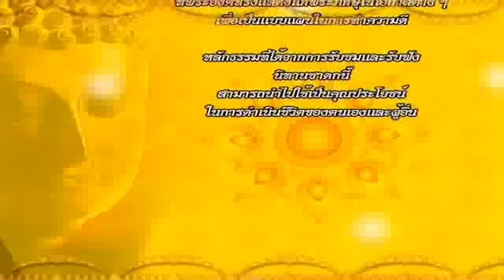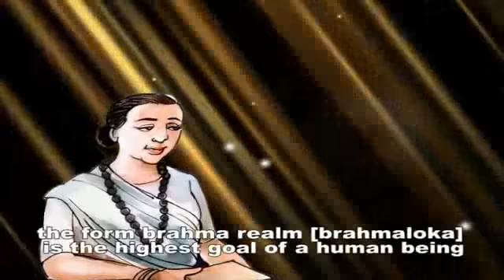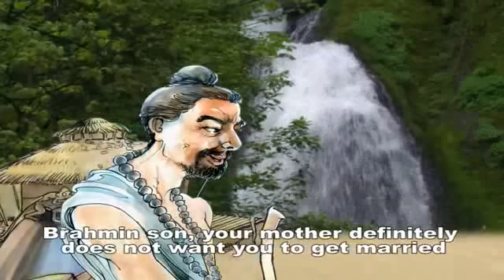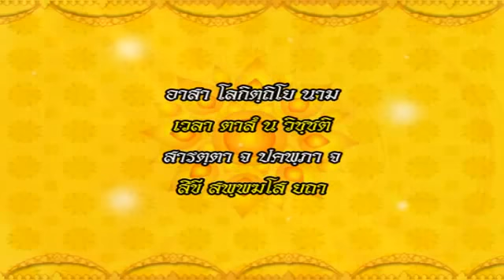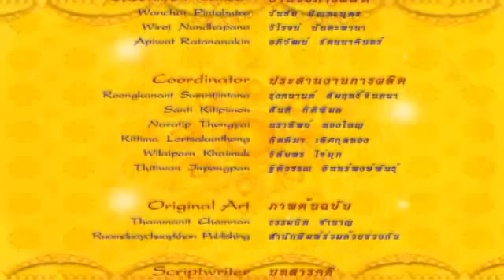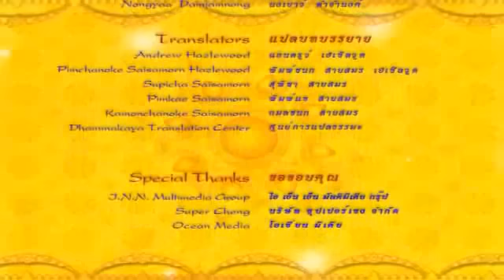อสาตมนต์ชาดก - ว่าด้วยมนต์มายาหญิง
อสาตมนต์ชาดก : ชาดกว่าด้วยนต์มายาหญิง
ในวัฏสงสารที่เราเวียนว่ายเกิดดับตามกฎแห่งกรรมอันเป็นธรรมดานี้ มิมีผู้ใดที่สามารถหลุดพ้น ปวงกรรมนี้ได้เลย พุทธกาลสมัยหนึ่งซึ่งธรรมะอุทกจากพระบรมศาสดายังไหลรินหล่อเลี้ยงเวไนยสัตว์ผู้ทุกข์อยาก ณ พระเชตะวันมหาวิหาร กาลนั้น มีภิกษุสงฆ์ผู้ตกทุกข์ด้วยเหตุจากอิสตรีเข้ากวนกิเลสมิให้ดื่มด่ำธรรมรสได้ดุจเดิม กิเลสจากหญิงนั้นทำให้บุตรแห่งพระสมณโคดมรูปหนึ่ง .. มิเป็นอันบำเพ็ญภาวนา แม้ภิกษุรูปนี้จะเคยฟังเทศนาธรรมมิให้หลงไหลในกามอันประกอบขึ้นด้วย รูป รส กลิ่น เสียง มาหลายครั้งหลายหน แต่มาถึงบัดนี้กลับหลงลืมไปหมดสิ้น ความเวทนานี้ประจักษ์ขึ้นในข่ายพระญาณองค์จอมไตร ..